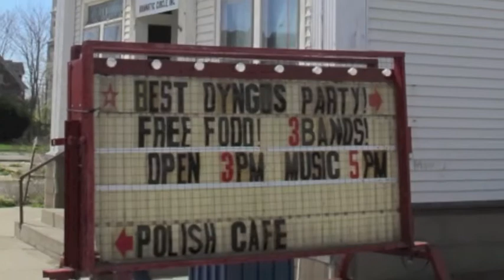Buffalo's Best Kielbasa Contest, Dyngus Day, 2012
On Dyngus Day, the Adam Mickiewicz Library & Dramatic Circle hosted Buffalo's Best Kielbasa Contest. Participants included Redlinski Meats, The Cichocki family's Camellia Meats and Dubel's Meats. Learn more about Dyngus Day in Buffalo